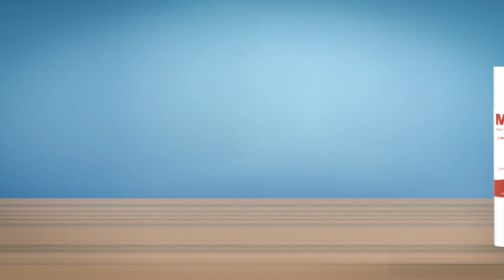SimPure T1 5-Stage Reverse Osmosis System Replacement Filter Set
SimPure T1 5-Stage Reverse Osmosis Filter Replacement Set With Quick Connect- Universal Standard Size 10 x 2.5 Inch

- Compatible with all standard 5-stage reverse osmosis systems
- Standard Universal 10"x 2.5" Filter Cartridge Kit
- Easy DIY Installation with Quick Connect
- 1st Stage Sediment Filtration
- 2nd and 3rd Pre-Carbon Filter
- 4th Stage RO Membrane
- 5th Stage Post Carbon Filter